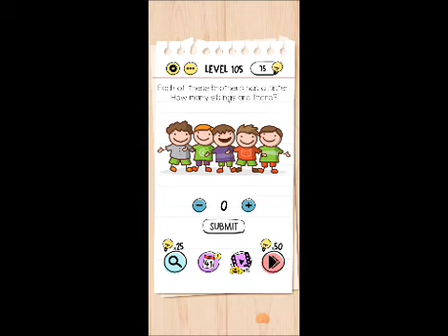brain test 105 | brain test level 105